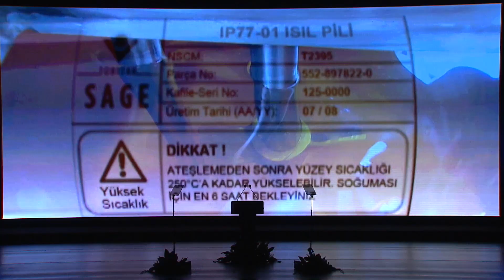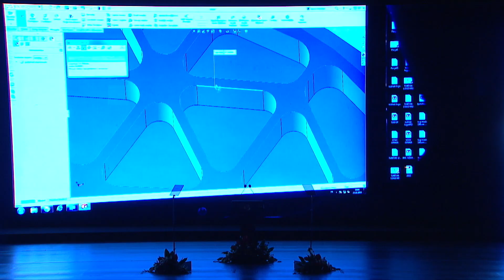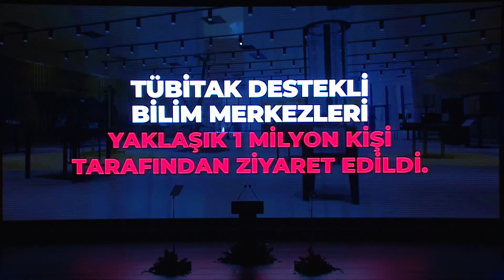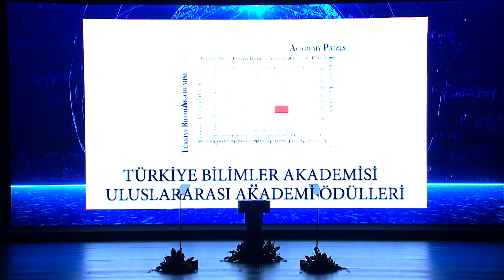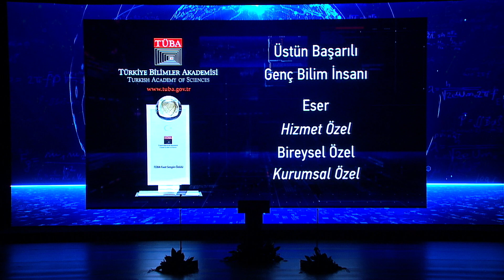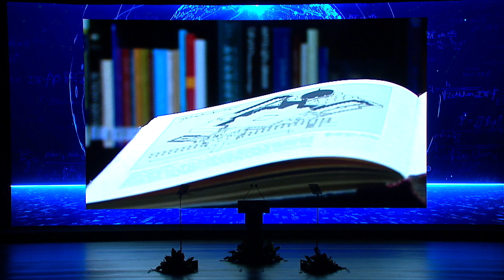2019 TÜBA - TÜBİTAK ÖDÜLLERİ TÖRENİ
2019 TÜBA Uluslararası Akademi Ödülleri, Prof. Dr. Fuat Sezgin Ödülleri, GEBİP ve TESEP Ödülleri, Cumhurbaşkanlığı himayelerinde 30 Aralık 2019 tarihinde Cumhurbaşkanlığı Külliyesi'nde gerçekleştirilen törenle sahiplerine tevdi edildi.